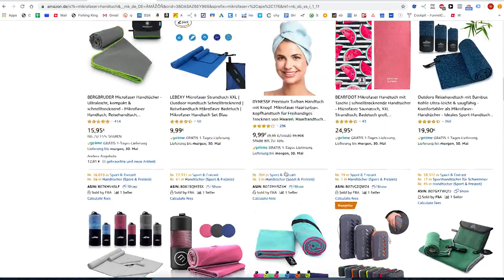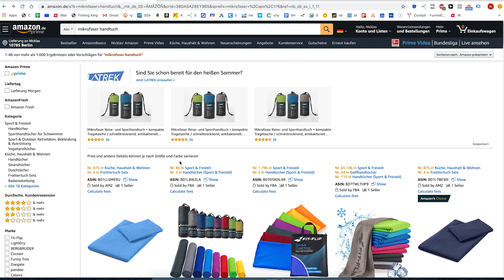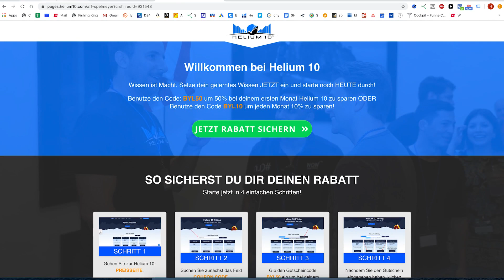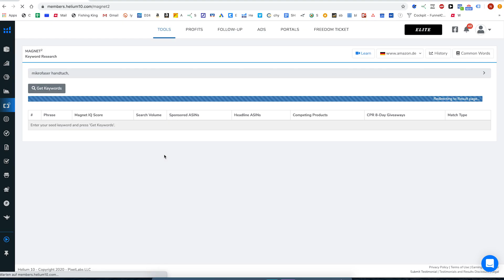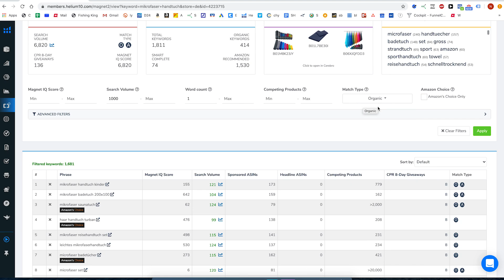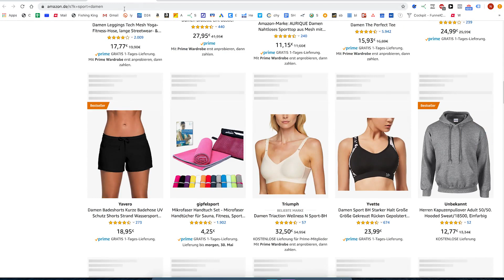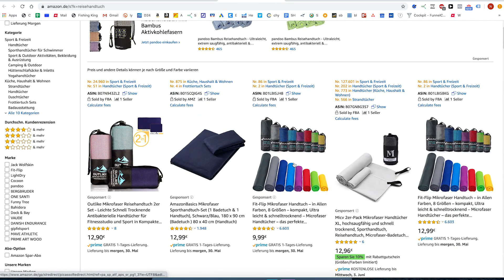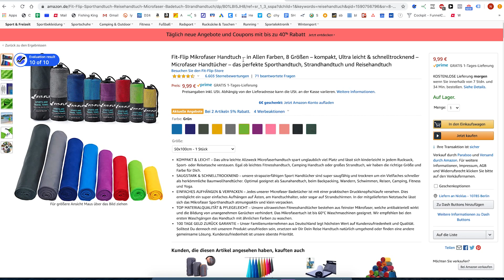Amazon FBA Top Rankings für dein Produkt mit diesen Keywords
Sichtbarkeit ist auf Amazon der Schlüssel zu mehr Umsatz und Gewinnen, die richtigen Keywords sind dabei unerlässlich. In diesem Video zeige ich dir einen Amazon SEO Trick, was Fokus Keywords sind und wie du sie einsetzt.

➡️Wir gehen den Weg zu deinem ersten Erfolgreichen Amazon Produkt gemeinsam(bereits über 150 erfolgreiche Absolventen, haben das gleiche getan)

➡️Erfahre das wichtigste Detail über Amazon FBA, was 99% aller Verkäufer nicht kapieren und deshalb scheitern werden.

Über 150 Teilnehmer haben das Coaching(FBA Unstoppable) bereits erfolgreich abgeschlossen und verdienen bereits nach 4-6Monaten zwischen 1.283€ und 17.789€ pro Monat!
Amazon FBA 2020 ist die beste Chance aller Zeiten um sich das eigene Online Business aufzubauen.
Ernsthaft, wenn ich bereits 150 Menschen wie dir dabei geholfen habe mit Amazon FBA Geld zu verdienen, warum sollte es nicht auch für dich funktionieren???
Starte endlich durch und Lebe deinen Traum!

Viel Erfolg!

Dieses Video enthält eigen Werbung.

Außerdem sehr wichtig ist die produkt recherche, bzw. Suche nach dem Amazon FBa Produkt finden. Amazon FBA PPC Werbung schalten , Keywords.